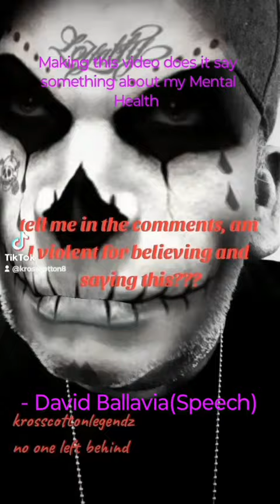Does making this video say anything about my mental health?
Does making this video say anything about My mental health? Someone tell me.